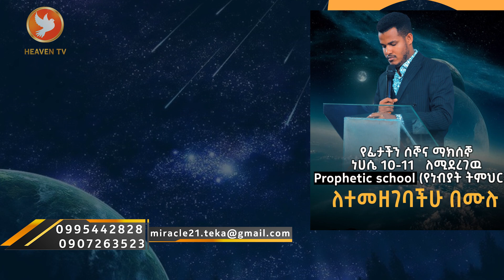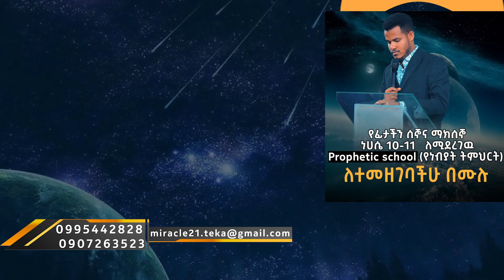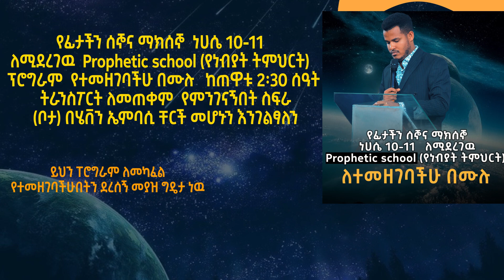የ PROPHETIC SCHOOL የመጨረሻ ማስታወቂያ ነሀሴ 10 ና 11 .....Major Prophet Miracle Teka